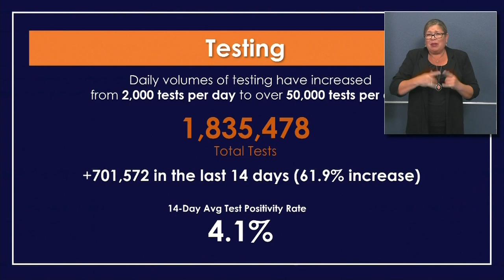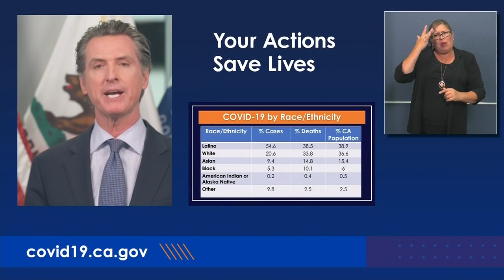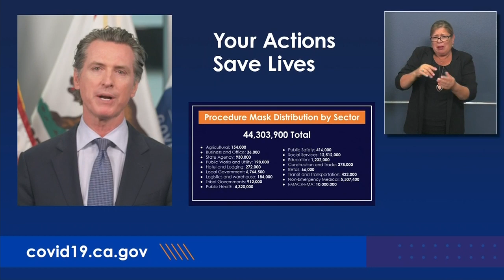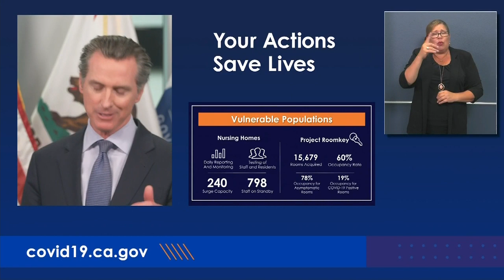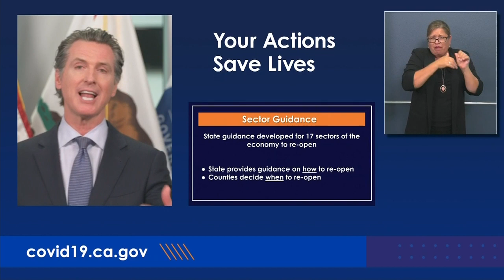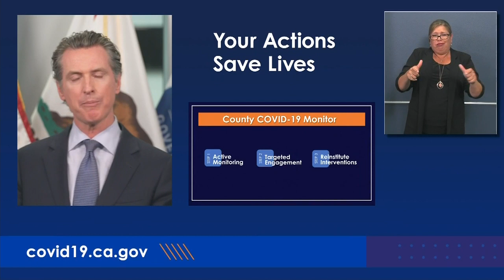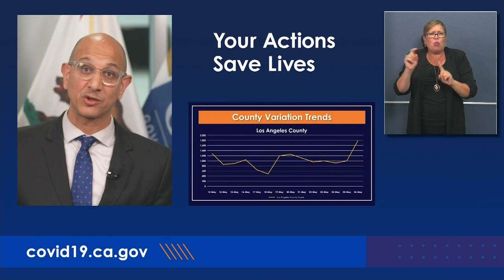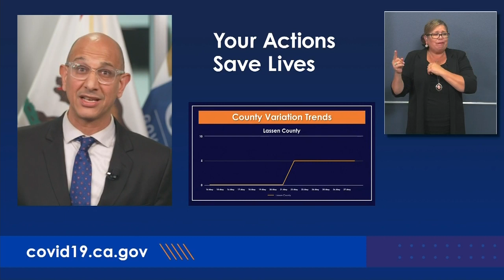Gov. Gavin Newsom gives update on reopening California amid pandemic -- WATCH LIVE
Gov. Gavin Newsom is set to give an update on the state's response to COVID-19 and the four phases of reopening.